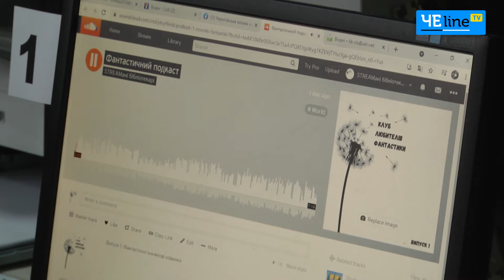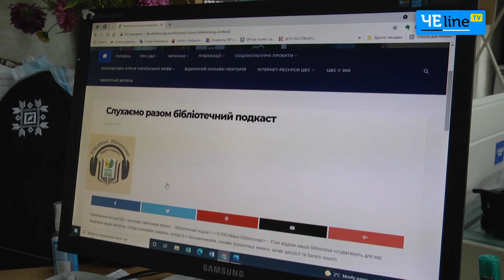В Чернигове создают подкасты для любителей литературы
В библиотеке Коцюбинского организовали проект, в рамках которого создают подкасты для любителей книг